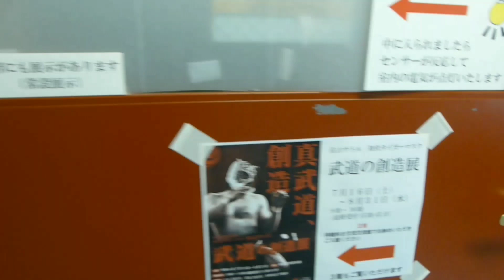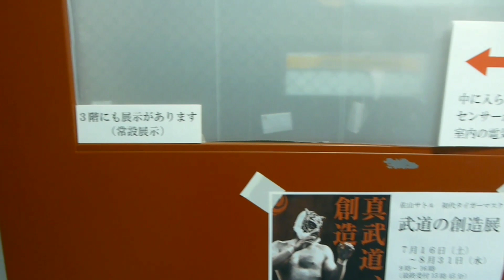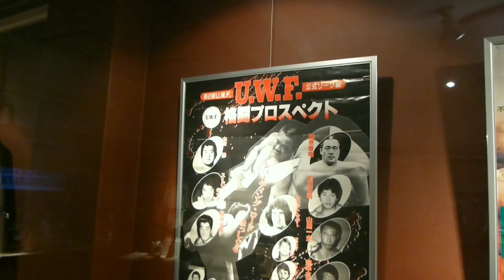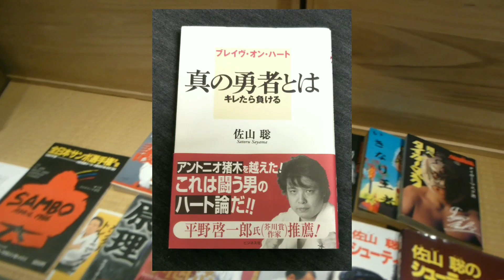【初代タイガーマスク】今年2回目 また見てやって下さい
おそらく8月31日までだと思います。来年もやるのかな…？